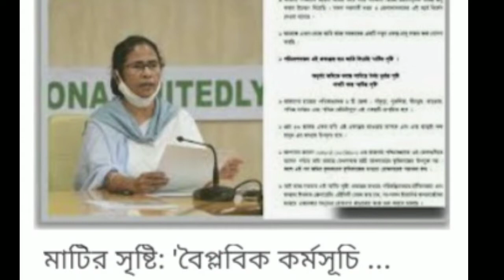চালু হয়ে গেল মাটি সৃষ্টির নতুন প্রকল্প (২০২০)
Mati sristir natun prakalpa, 2020